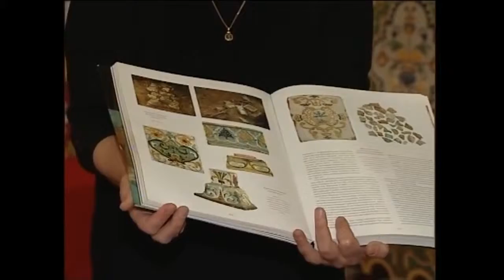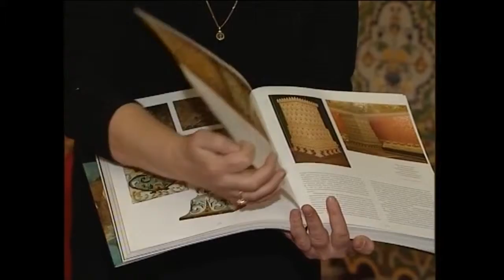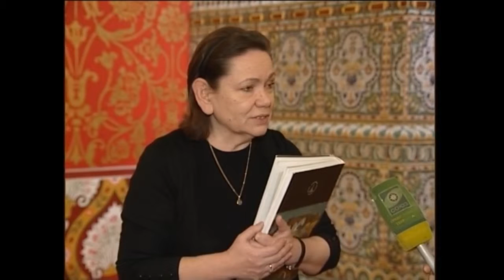Музейный проект «Печные изразцы Дворца царя Алексея Михайловича» в Коломенском